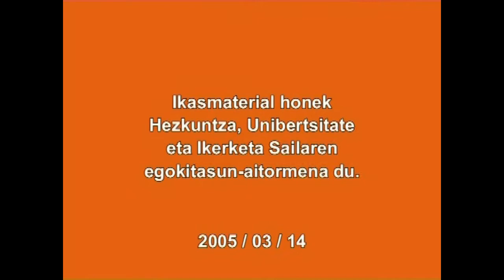Juntzadura bidezko perpausak. Alborakuntza (Hautakaritza)